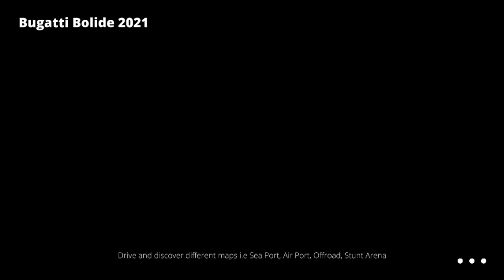High Speed Super Car Stunt Driving in Airport and City Simulator - Android Gameplay.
This super car driving simulator game of 2020 comes with most advanced super cars driving physics, big open world map with highly detailed environment and beautiful sports cars.I hope You will like this gameplay video.Thanks for watching my videos everyday.

Device I Use For Recording and Editing Gameplay Videos:

Android:Infinix Note 7.
RAM:6GB
ROM:128GB
Android Version:10
Processor:Media Tek Helio G70
Screen Recorder:DU Recorder
Editor:Kinemaster Pro

Game info:

Are you ready to drive Super Car in city? Drive the powerful Super Car like Bugatti Bolide, Chiron and Veyron in amazing city with ultra HD graphics. This new car games 2021 offers a real car driving feel on asphalt roads and busy traffic roads. Enjoy the powerful car racing on city roads and completes various missions to unlock New Car modifications. This fun car game gives you ultimate car simulator feel with different taxi and drifting missions. This top car games “City Car Driving 2021: Bolide Car Game” is not just another simple car driver simulator game, this is the best crazy car driving games which meets your racing goals!

Enjoy your time by playing this City Car Driving 2021: Bolide Car Game. Testing your limited drifting skills on the complex curves of the tracks! Fasten your seat belts and relish yourself with enthralling adventures with all kinds of vehicles. When cars drift around the deserts & mountains having twisted roads makes it perfect drifting city car driving game 2021. Burn up the impossible tracks with the fantasy and most stunning crazy car driving simulator 2 in this best super car simulator 2021. Ground-breaking, easy to use driving controls; ultra-responsive and accessible to players of all ability. Explosive new power-ups, exclusive to Heat, let you crank up the carnage.

Features of City Car Driving 2021: Bolide Car Game

• Realistic City Car Driving Experience
• Urban Traffic System in the City
• Detailed Cars with Realistic Interiors
• Powerful Super Car with Real world Engine power
• This City Car Simulator offers various missions
• Extreme Tasks to give you best rewards in the game
• Detail Customization of available super cars